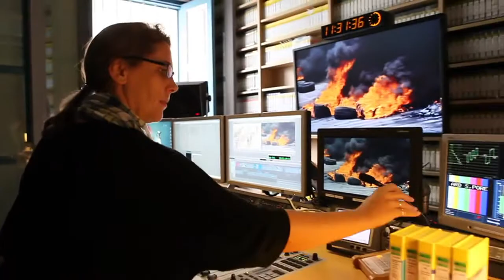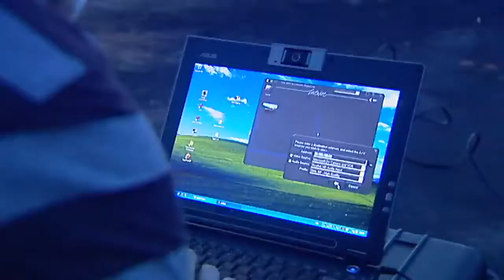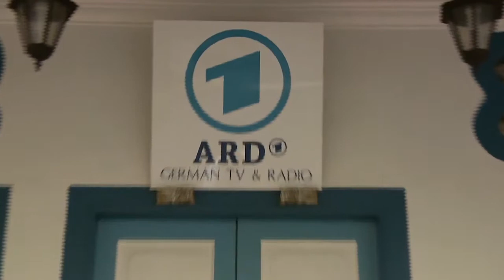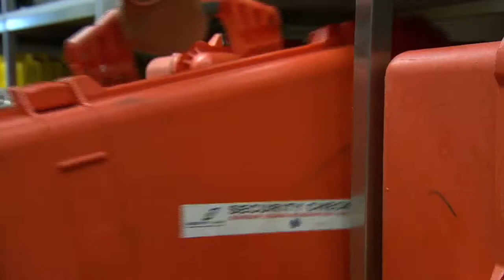Brisant JP Roboter1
Description.

ARD Brisant 9/2015.

Weite Ebenen, sanfte grüne Berge, Dschungel und immer wieder die märchenhafte Pracht der goldenen Pagoden Myanmar. Das Schiff von Robert Hetkämper und seinem Team befährt den oberen Lauf.

EG 245, EKG 206 Wochenlied Preis, Lob und Dank sei Gott dem Herren 1. Preis, Lob und Dank sei Gott dem Herren, der seiner Menschen Jammer wehrt und sammelt draus zu seinen Ehren.

Ein musikalischer Beitrag gegen Rassismus mit seiner Pianistin Jenny Lübke. Eine antirassistische Aktion zusammen mit Griseldis Wenner. Russian Doctors und Sebastian Krumbiegel.